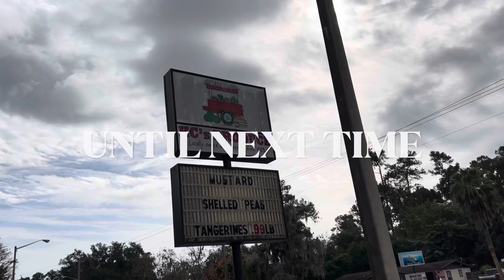Where to get fresh fruits and vegetables in your area. The KC produce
This is our local produce store and they have everything you need, fresh fruits and vegetables that your family can enjoy.